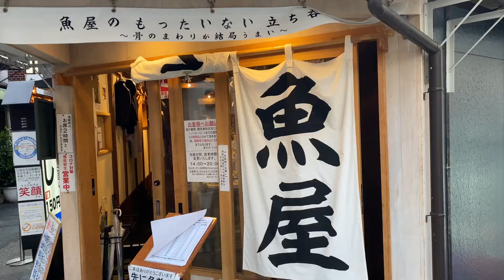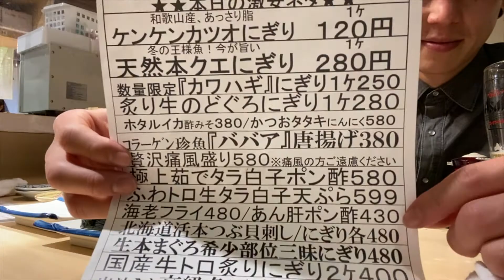One of the Best Sushi Restaurant in Osaka, Japan - ikura, toro, unagi, uni, salmon, chawanmushi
Salve galera! Meu nome é Marcelo Nao e sou apaixonado por comida japonesa!

Nesse vídeo vou te mostrar um dos melhores restaurante de sushi que eu fui em toda a minha vida.
O "Sushi Center" (すしセンター) fica localizado no distrito de Tennoji, em Osaka, Japão.

Aproveite a experiência e sinta-se jantando comigo !

Obrigado!